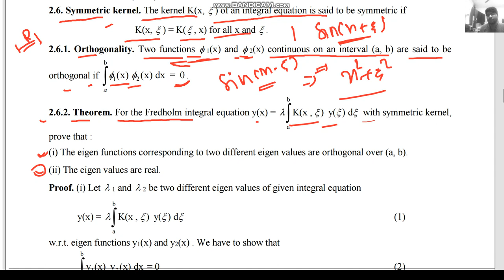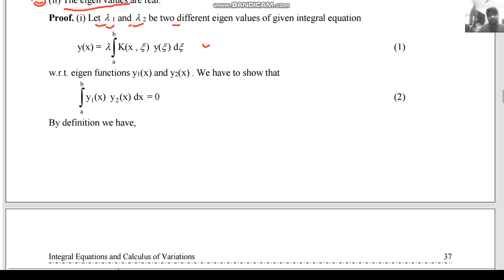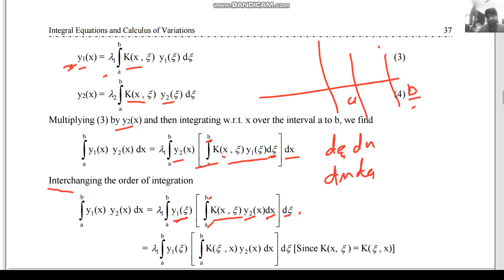2i symmetric kernel, orthogonality and important properties